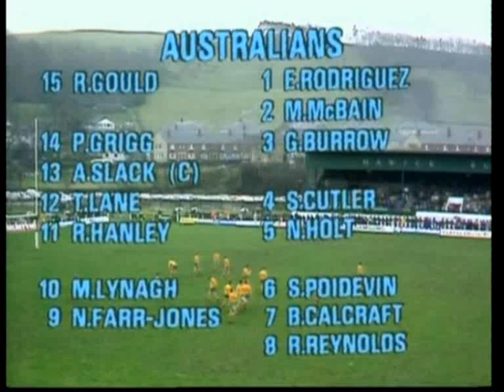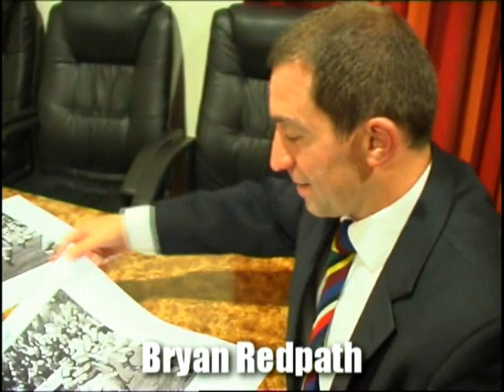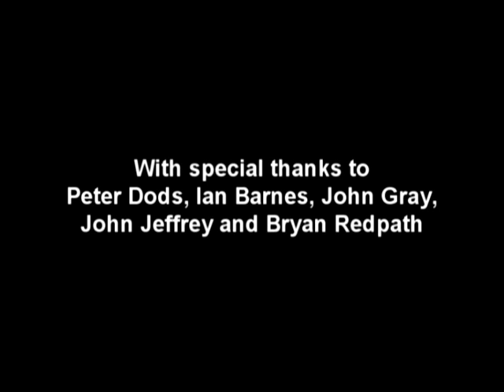MEMORIES OF THE SOUTH OF SCOTLAND - BRTV RUGBY VIDEO 2011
In June 2011 a reunion dinner took place in Peebles to celebrate rugby in the South of Scotland. There's a rich history in the Scottish Borders and nearly 50 former South players got together - some who played in the 1950s - for a night to remember. Memories were exchanged among everyone and some of Bill McLaren's rare commentaries were played out featuring South games against Australia and New Zealand in 1979, 1984 and 1993. It was certainly a night of nostalgia and legends including Bryan Redpath, Peter Dods and John Jeffrey talked about their pride in playing for the South team and wearing the famous red and white jersey as well as the tie which is only given to players who were selected for the South. In this short film produced for Borders Rugby Television you'll see highlights from those three South games as well as footage from the Dinner. All proceeds went to the Bill McLaren Foundation and footage of matches are courtesy of BBC TV.  in memory of the legendary commentator.